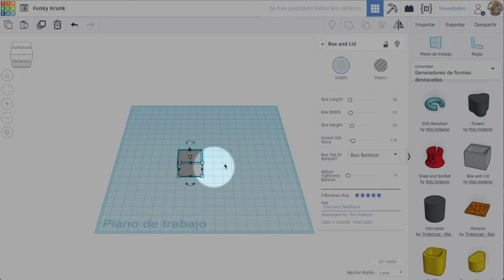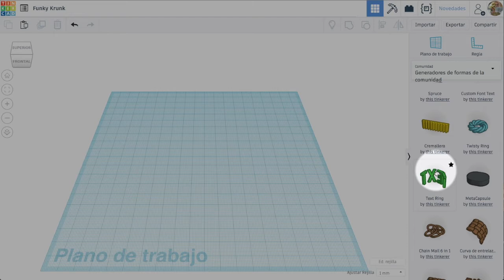Generador de formes - Tinkercad 7